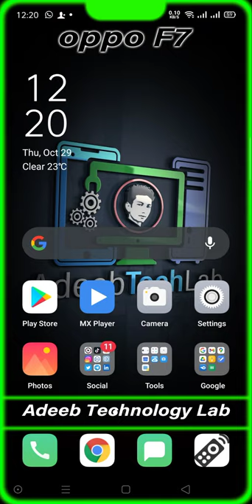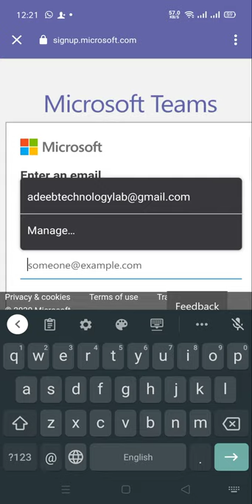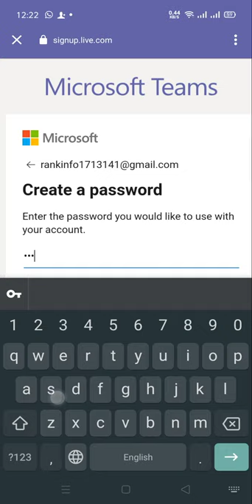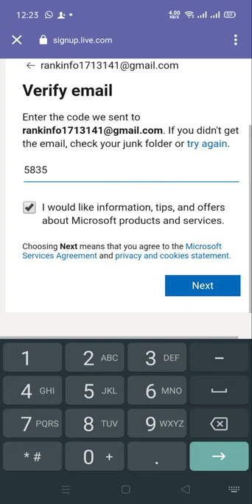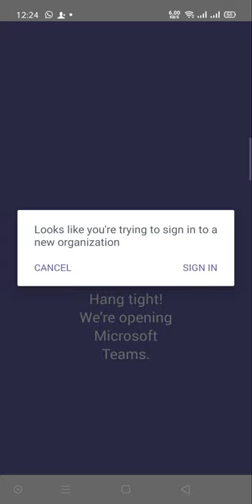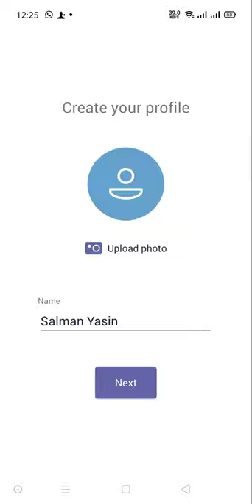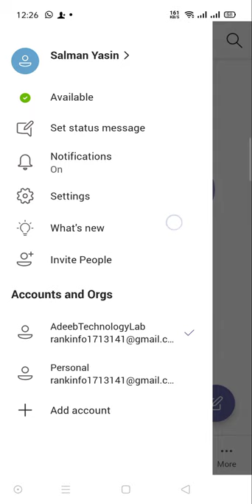How To Create Microsoft Teams Accounts for School with Gmail | IUB || Adeeb Tech Lab || Hindi Urdu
⇀⇀⇀⇀⇀Video-Description↼↼↼↼↼

⇘⇘⇘⇘⇘⇘⇘⇘⇘_/LINKS\_⇙⇙⇙⇙⇙⇙⇙⇙

                 Watching Videos